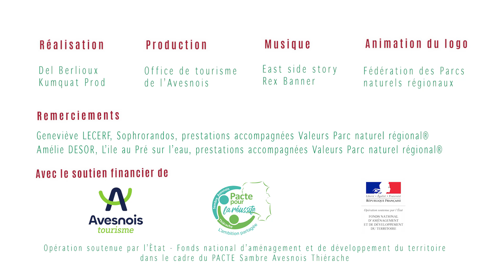BIEN-ETRE avec Geneviève Lecerf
Geneviève, guide médiateur "Valeurs Parc naturel régional®" vous accompagne à la découverte du Parc naturel régional de l’Avesnois. Pour un retour aux sources et une balade zen et douce, elle vous propose les sophrorandos méditatives et vous raconte l’histoire locale de ce beau territoire verdoyant. Elle s’associe à d’autres acteurs engagés en faveur du tourisme durable pour un voyage apaisant, un peu hors-du-temps…
Pour prolonger le moment, elle vous emmène à la rencontre d’Amélie, l’Ile au pré sur l’eau, balade en bateau sur la Sambre.
 Vous embarquez pour une balade bucolique et reposante : « Ici, on prend le temps de prendre le temps… »
Geneviève vous le dira : « il faudrait plusieurs semaines pour découvrir tous les trésors de ce beau territoire ! »  et vous confiera qu’il n’est pas nécessaire de partir loin pour se sentir en vacances !

Remerciements à :
Geneviève Lecerf, Guide médiateur "Valeurs Parc naturel régional®" et « Qualinat® » et sophrologue.
Amélie Desor, L’île au Pré sur l’eau, balades en bateau sur la Sambre « Valeurs Parc naturel régional® »
Réalisation : Delphine Berlioux - Kumquat Prod
Production : Avesnois Tourisme
Opération soutenue par l’État – Fonds national d’aménagement et de développement du territoire - dans le cadre du PACTE Sambre Avesnois Thiérache.